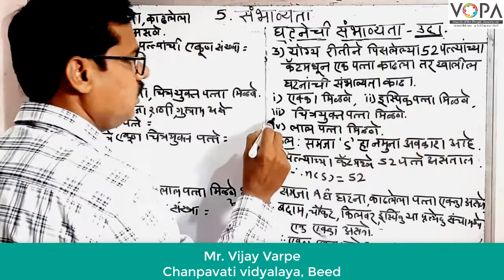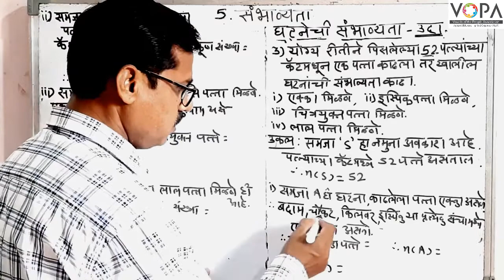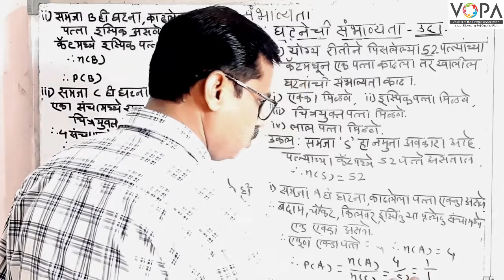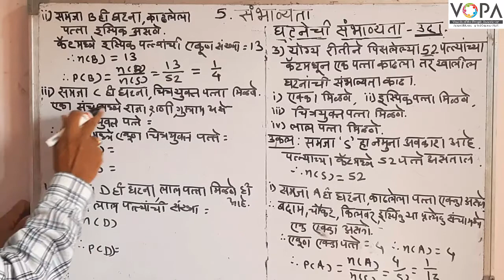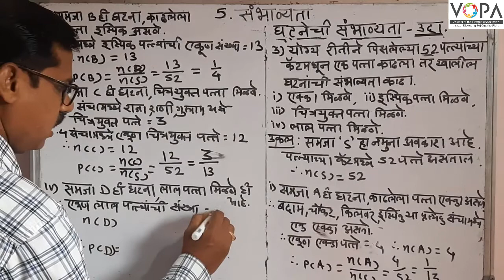10th | Maths 1 | Marathi Medium | Chapter 5 | संभाव्यता | V9 | VSchool